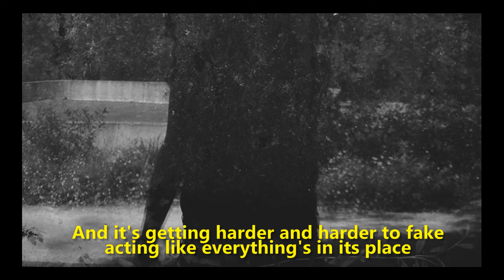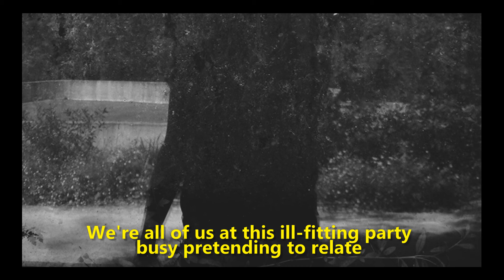Grouper - Living Room (Lyrics)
Album: The Man Who Died in His Boat
Released: 2013
Written By Liz Harris